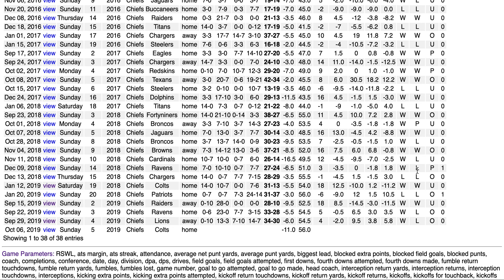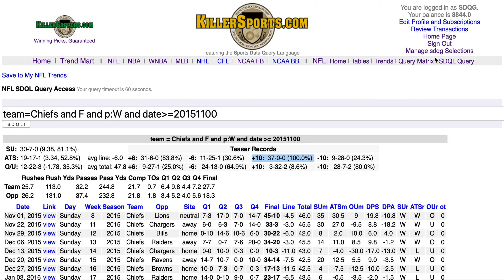Teaser SDQL Query of the Week - 20191005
The NFL Teaser SDQL Query of the Week for week five involves the Kansas City Chiefs as a favorite off a win.